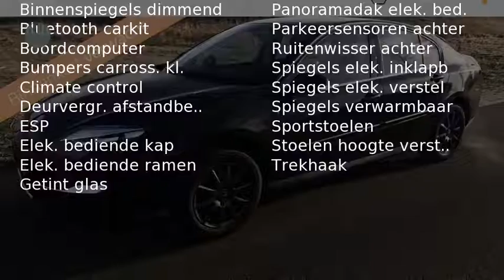Renault Laguna 2.0 16v Dynamique (Glazen dak/NAV./Climate/Cruise/Trekhaak/PDC/17''LMV)